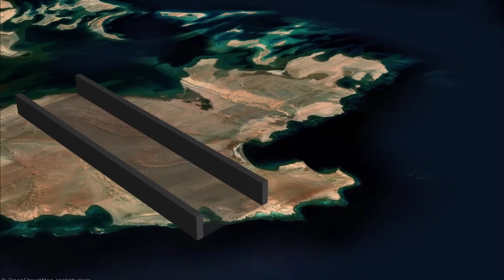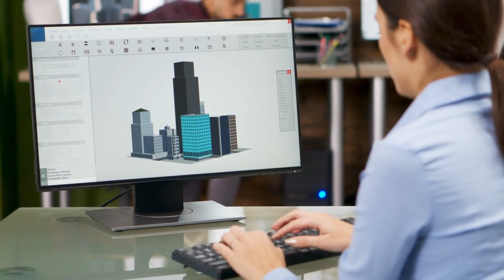THE NEOM CITY Saudi Arabia’s $1Trillion City of The Future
As Saudi Arabia positions itself as a hub of global design and architectural developments, a wave of ambitious megaprojects has already begun reshaping the kingdom’s urban landscape. From futuristic zero-gravity cities powered by AI, to monumental cultural centers, luxury retreats amid ancient archeological heritage sites, and expansive transportation systems — Saudi Arabia has been harnessing cutting-edge design and visionary architecture to usher in a new era of progress and innovation.
In this regard, a few months ago, the Saudi Arabian government unveiled visuals of a 500-meter-tall linear city named The Line, which will be built near the Red Sea as part of Neom.